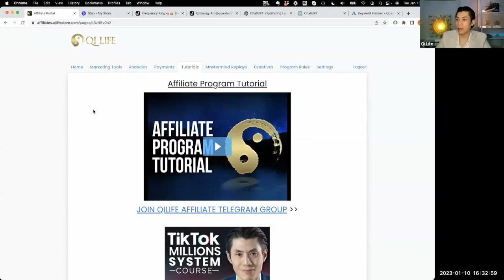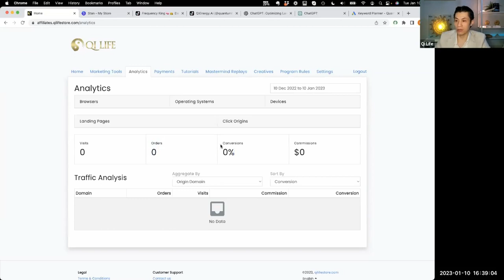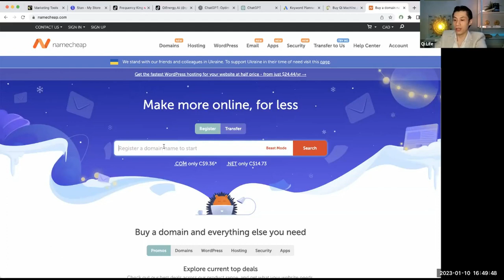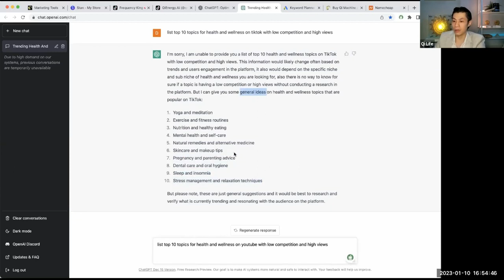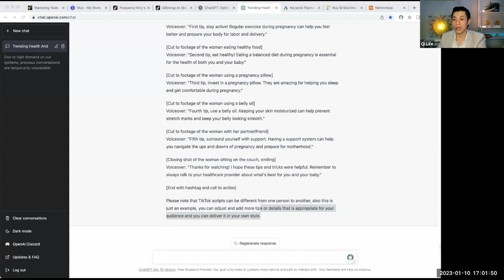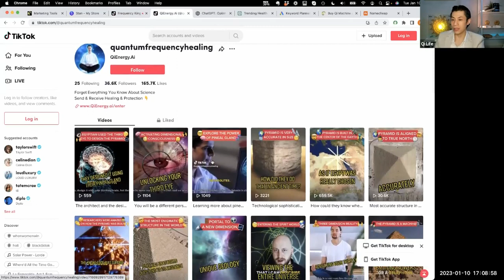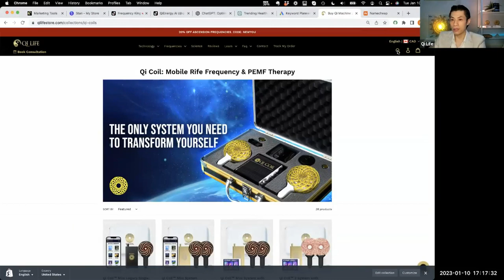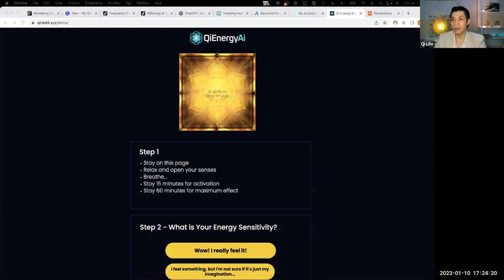How to Generate Passive Income like a Pro: Join Now and Unleash Your Earning Potential!